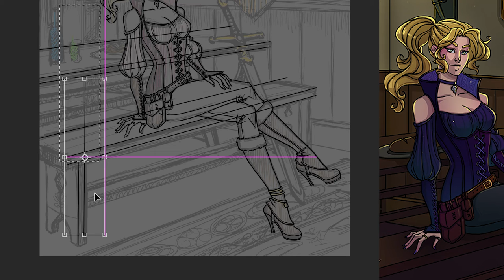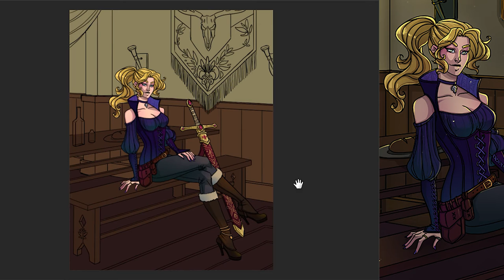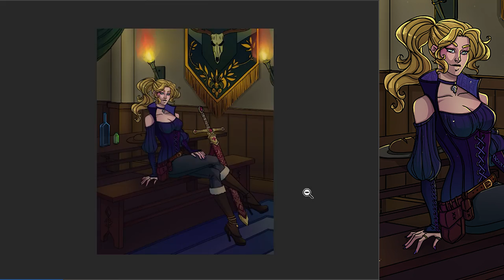Tavern commission - SPEED PAINT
Here is one of the commission pieces I have done. :D

Took approximately 6-8 hours total. Not counting the thumbnailing and reviewing final product with customer.

Programs used

Adobe Photoshop
Windows game capture